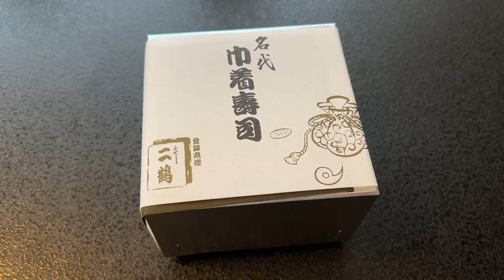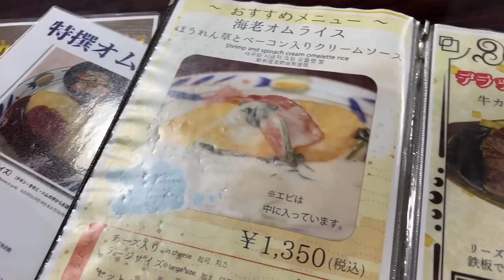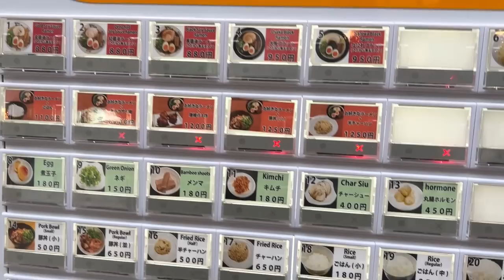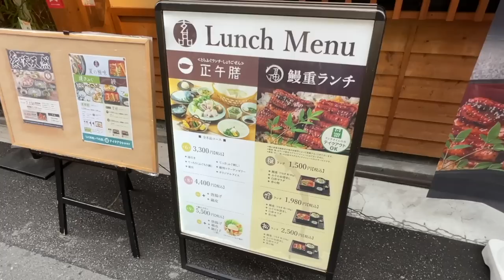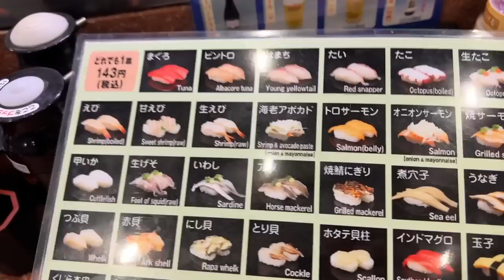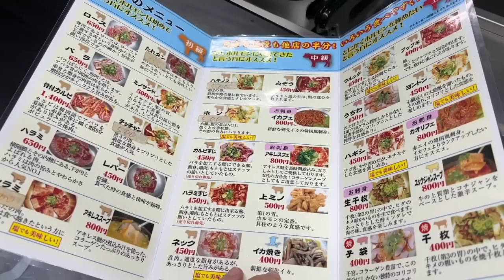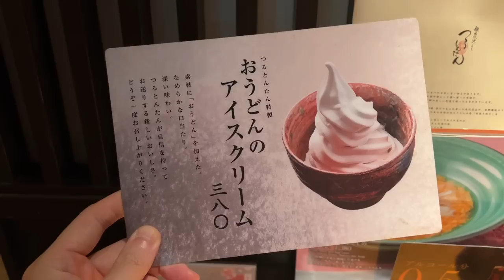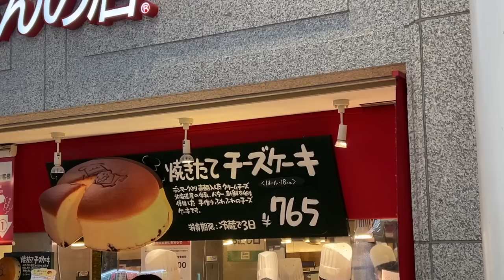21 must try Osaka, Japanese food tour! Amazing gourmet's guide to eat on your trip Japan（Part2）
Hello everyone!
This time, following the last time, we will send you the second part of the Osaka business trip gourmet tour!
In addition to classic gourmet foods such as takoyaki and udon noodles, I have enjoyed delicious dishes that are indispensable for traveling in Osaka, such as ramen, yakiniku, conveyor belt sushi, and Shinkansen ekiben.
Please watch until the end as if you were enjoying your trip to Osaka together.
If you haven't seen the first part yet, please check it out as well♪

Next time, I will send you a Hokkaido/Sapporo food tour, so please look forward to it.

💡Channel Introduction
I am Japanese and travel all over Japan every day on vacation and business trips.
In this channel, I will introduce the attractions of Japan through tourist spots, transportation, hotels, and meals that I experienced during my travels.
Also, this channel aims not only to introduce Japanese culture and provide knowledge, but also to have you relax and enjoy my travels and eating while walking, like a travel program.Be sure to watch the video and experience a simulated experience of an extraordinary and fun trip to Japan!
I would be happy if it would be an opportunity for your trip to Japan.

🔶 TIMELINE
0:00　Intro

0:45　1. Shop established in 1877. Take out the beautifully shaped kinchaku sushi (store name：Honnikaku)

4:51　2. In 1922, the first shop in Japan to make omelet rice (store name: Hokkokusei Shinsaibashi main store)

8:47　3. Founded in 1972, the oldest takoyaki shop in Dotonbori (store name: Honke Otako Dotonbori)

10:30　4. "Osaka Black Ramen" with black soup (store name: Kinkyuemon Dotonbori)

13:16　5. Exquisite cake and tea in a beautiful store (Store name: Salon de Te Alchon Hozenji Main Store)

18:39　6. Roast beef topped with raw egg and sukiyaki deluxe rice bowl (store name: Nikutareya Namba Bar)

22:18　7. Japan's first conveyor-belt sushi, which began operations in 1958 (store name: Genroku Sushi Main Store)

27:01　8. A popular yakiniku restaurant in the Tsuruhashi area, which is famous for yakiniku (store name: Sora Tsuruhashi Sohonten)

31:27　9. Enjoy udon and tempura at a popular udon chain store in Osaka. (Store name: Tsurutontan Souemoncho store)

36:57　10. Buy an ekiben for breakfast before boarding the Shinkansen (store name: Shin-Osaka Station Ekiben Shop)

39:36　11. Purchase a melting pudding at a classic Osaka souvenir shop (store name: Rikuro Ojisan no Mise Namba Main Store)

・Information in the videos may be based on personal memories, so not all of them may be accurate.
・Days of operation and amounts may vary depending on the season and circumstances.